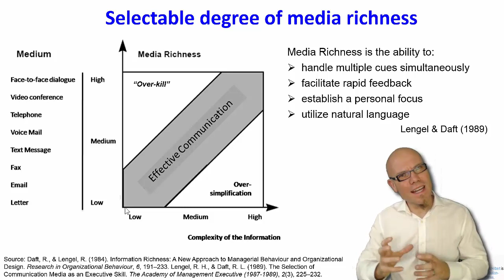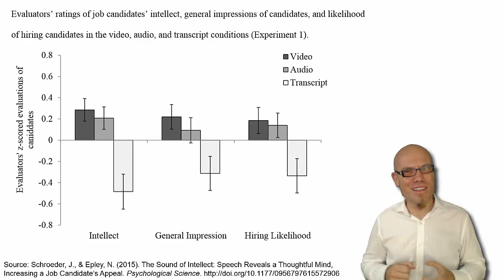DT&SC 5/6-9: Media Richness Selection